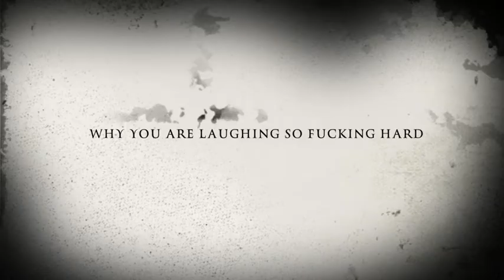Angry Shih Tzu Trailer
Trailer for Angry Shih Tzu Productions